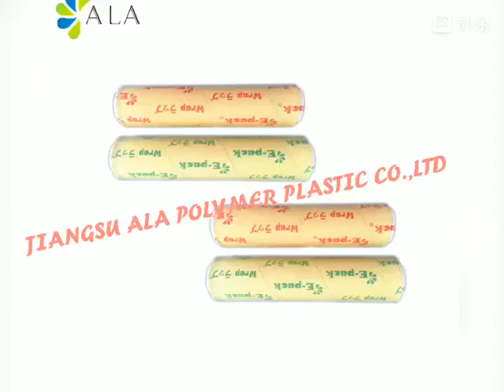Print logo PVC cast cling film manufacturer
We are the manufacturer of PVC cling film/PVC plastic wrap.
We can do width:20-90 cm;length:10-1500 m;thickness:9-15mic.